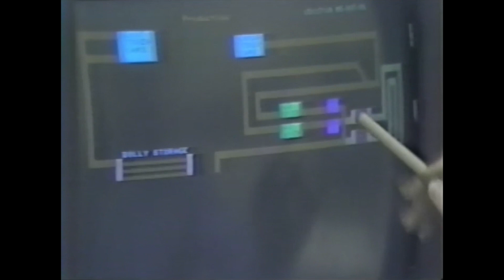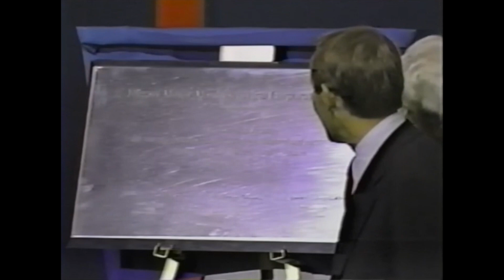Nissan Celebrates it's 40TH Anniversary in Smyrna, TN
The Town of Smyrna, TN celebrates with Nissan and revisits when they came to town. Enjoy!